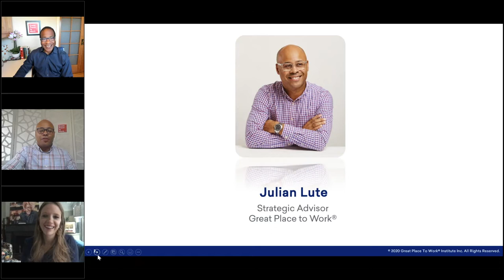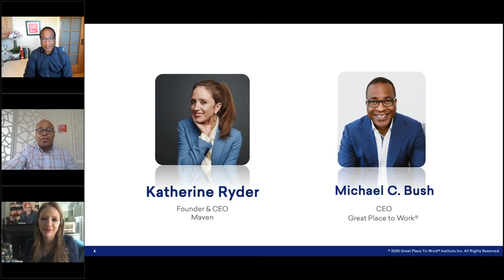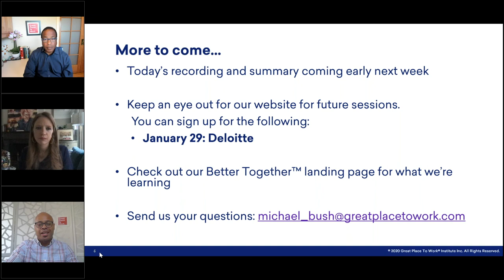December 11: CEO Conversation with Maven Clinic's Kate Ryder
• Effective strategies to help your company attract and retain working parents
• Why supporting parents should be a key component of every organization's Diversity, Equity & Inclusion strategies
• How the Best Workplaces go beyond maternity leave to support employees throughout the entire journey of planning and raising a family
• How Maven supported its employees and members through 2020 with one of the largest telehealth networks in women's and family health